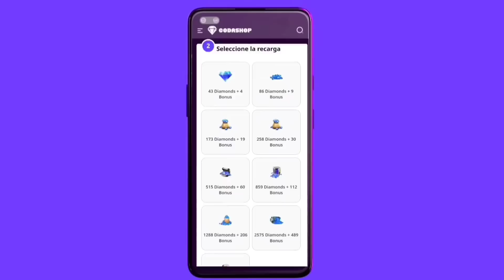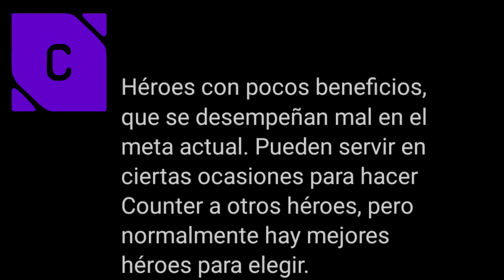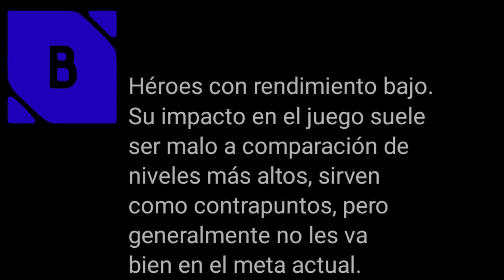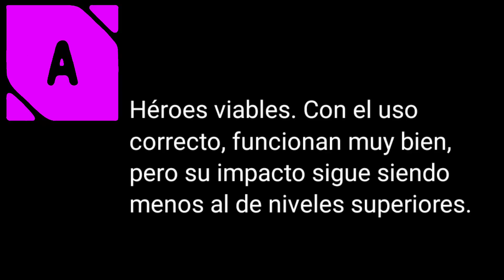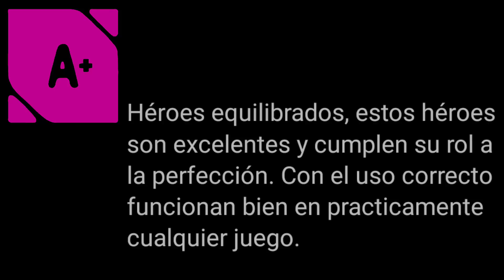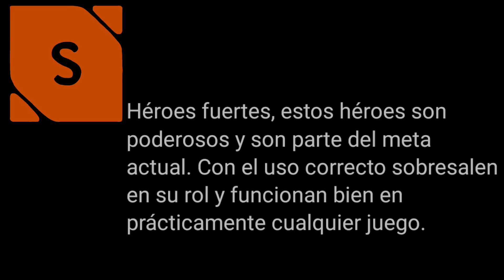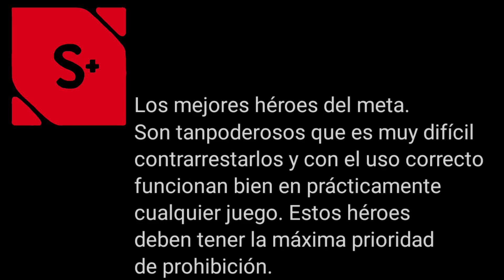NUEVA TIER LIST NOVIEMBRE 2022🤗👌/¿Cuales Son Los Mejores Héroes Del Meta? /Parche 1.7.32/ MLBB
Hola a todos/as acá les traigo un hecho con todo mi amor para ustedes,se que no tenemos una tier list para nosotros😞 y siempre hay que ver la de indonesia😡
Por eso estuve hablando con mucha gente de alto Elo e hicimos está para ustedes!! 😝❤

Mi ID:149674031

Intro:
How to low